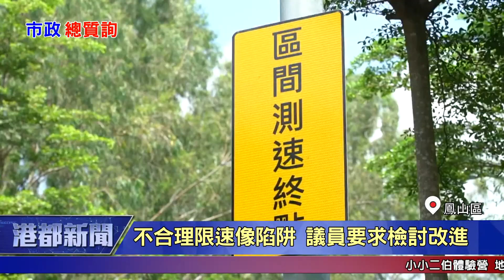1090708【港都新聞】不合理限速像陷阱 議員要求檢討改進